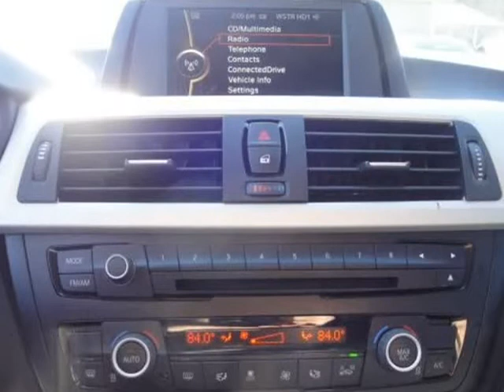2014 BMW 3 Series 4dr Sdn 320i RWD (Buford, Georgia)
Atlanta Luxury Motors Inc
2850 Buford Highway
Buford